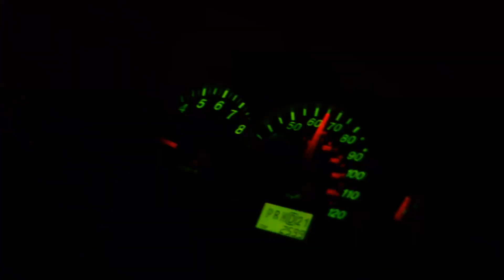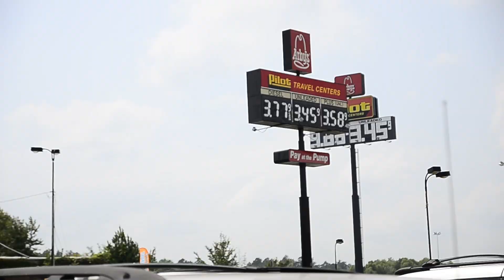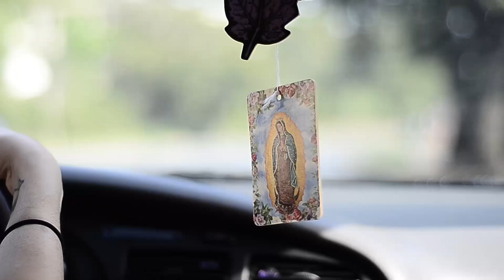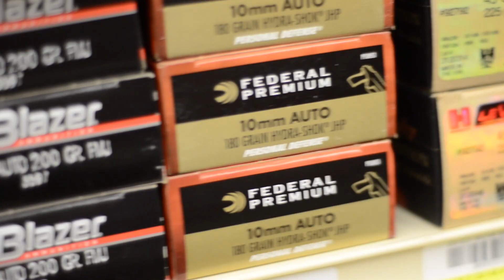Henry Lee Photography - Southern Leap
Short Film Montage - Road Trip through New Orleans, Memphis, Nashville to Austin